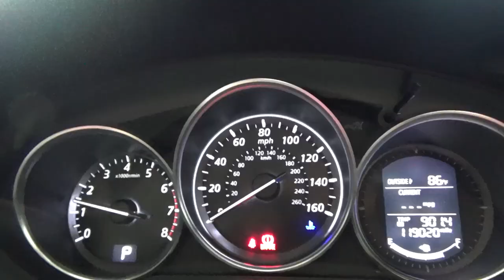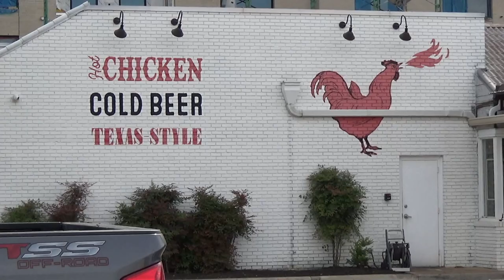Picking Up Food in Austin - Sony HDR CX405 Handycam Camcorder | 1080p 60fps in 2024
More fun with the cheap Sony HDR-CX405 Handycam Camcorder. Filmed in 1080p 60fps in 2024. In this video I am making a food run to pick up some Tumble 22 chicken in Austin, Texas. Video was shot at 1080p 60fps, and edited using Apple iMovie on my MacBook Pro.

Sony HDRCX405 (Amzn Aff)
Panasonic 4K Camcorder (Amzn Aff)
Apple M3 Macbook Pro (Amzn Aff)

ET